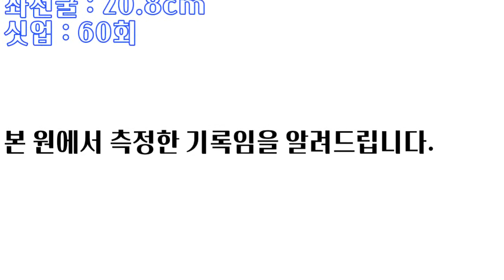작년 정시 올만점 합격한 반수생의 재도전ㅣ6월모의테스트 공동16위 여주고 반경서 [스왓TV]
6월모의테스트 공동16위 여주고 반경서

20m왕복달리기 - 16.05초
배근력 - 158kg
싯업 - 60회
좌전굴 - 20.8cm

lovesanglee0